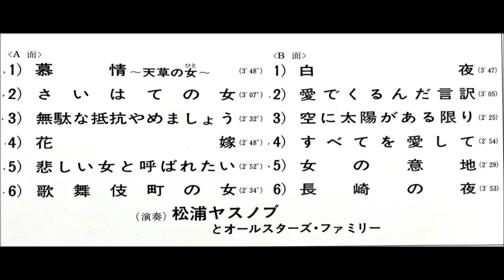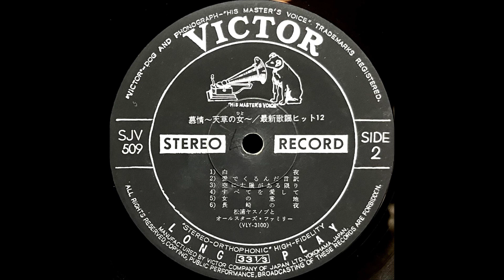「愛でくるんだ言訳」松浦ヤスノブ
「最新歌謡ヒット12　慕情～天草の女」

1971                                                            ￥1,500